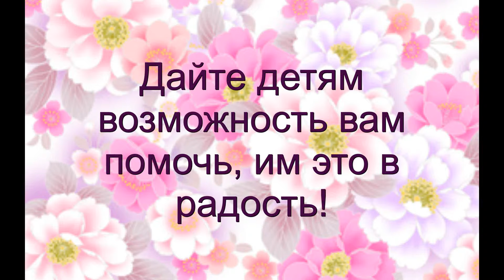дети могут№1(помощь маме и папе)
Открываю серию видео о том, в чем и как мне помогают детки. Я решила, что хватит все делать за детей. Им необходимо предоставлять самостоятельно делать различные дела. А главное пока они маленькие, сами рвуться помогать. Надеюсь я вдохновлю мамочек, чтобы разрешали деткам помогать! Терпения и еще раз терпения!